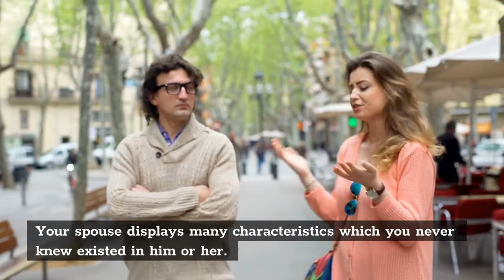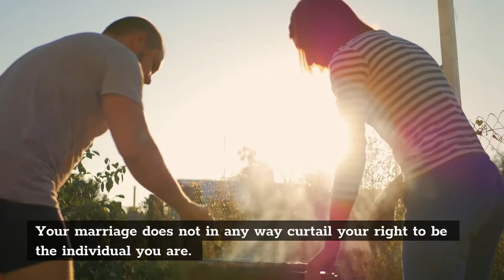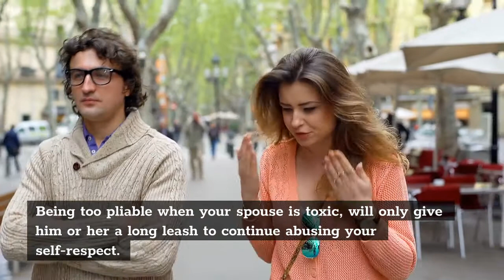Are you living in a toxic relationship? 5 Devastating signs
Today's video is all about whether your relationship is toxic.

Living through a toxic relationship can literally demoralize you.

This video will be highlighting the 5 devastating signs which show that your relationship is toxic.

"Marriage Realities" will have many such relationship eyeopeners.

My blogs

I have a relationship blog which deals with many of the issues married couples face.

My self-improvement blog deals with life's toughest challenges, and offers practical solutions to overcome it.

My groups